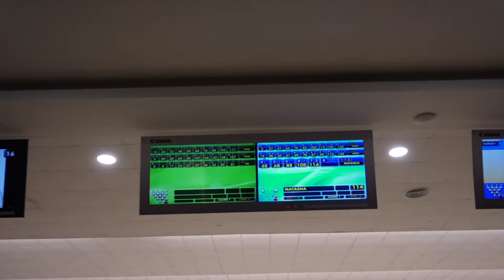Bowling training- T minus 3 months.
Well it is another vlog.

 I love bowling.
 I love Vlogging.
And i love Family time.